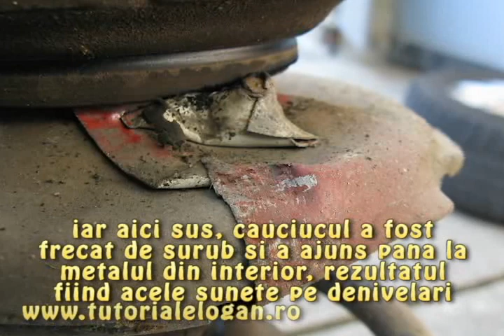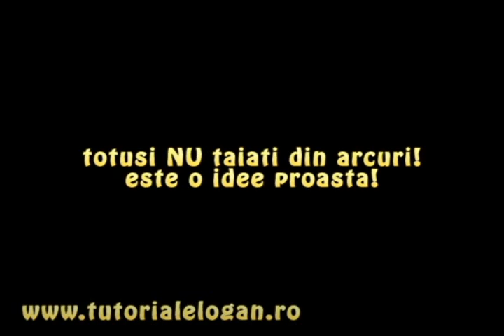Consecintele taierii de arcuri la Logan